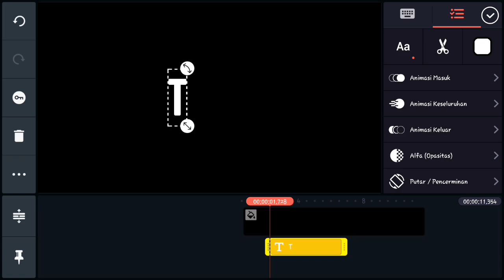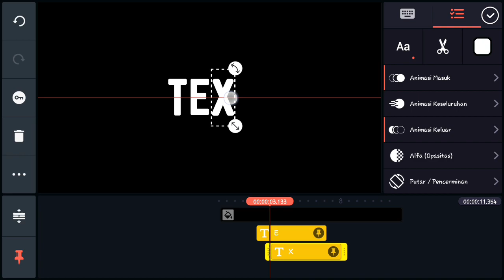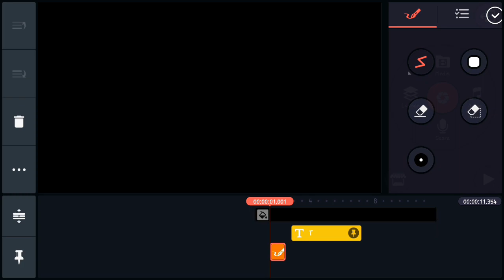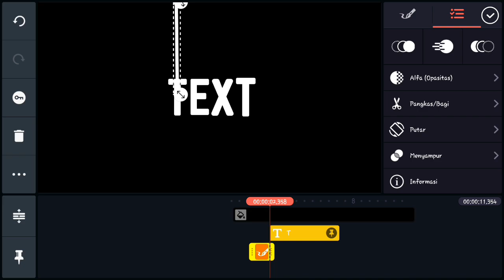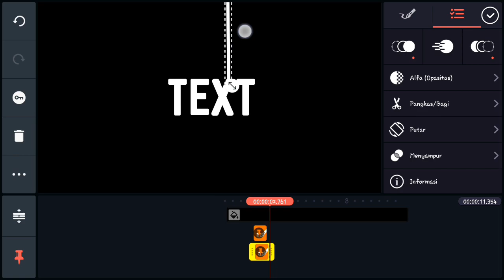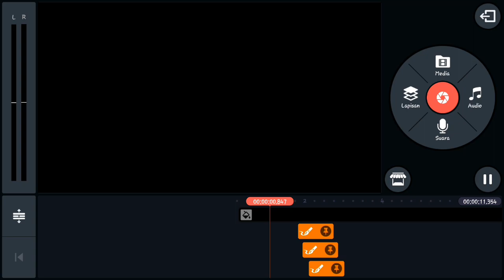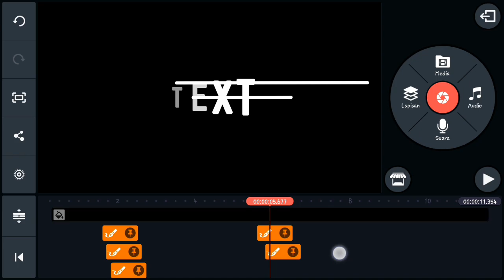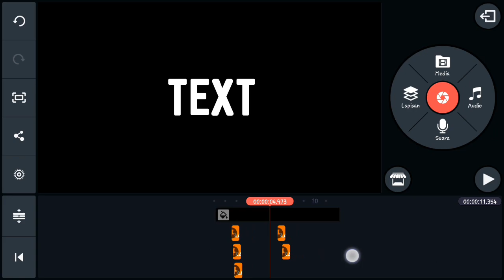Tutorial Text Animation KineMaster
Animation Text with KineMaster
Ssimple Edit